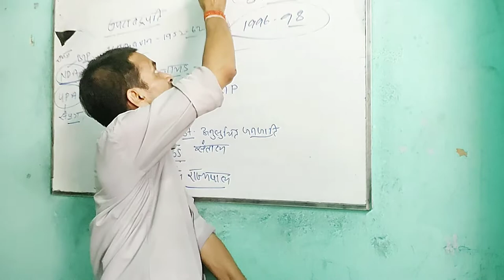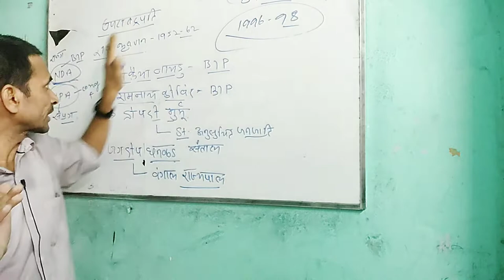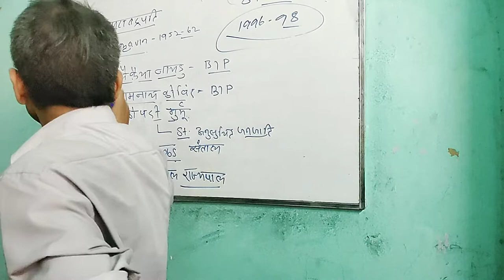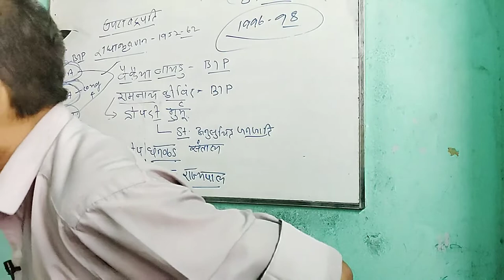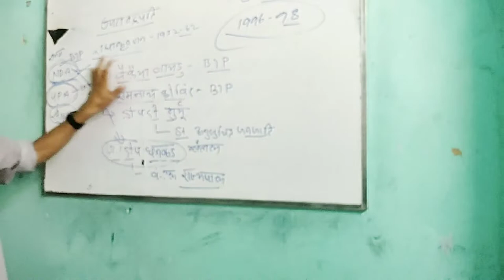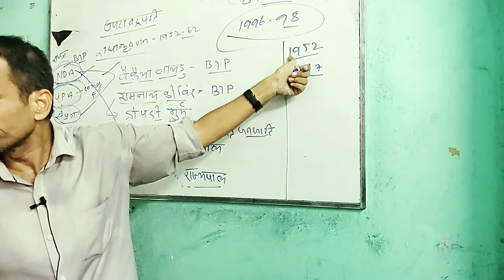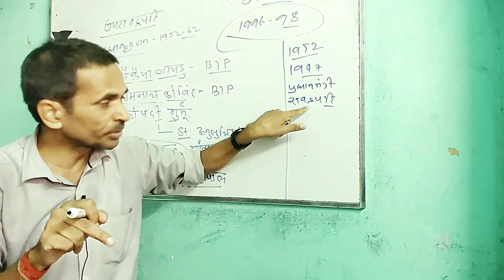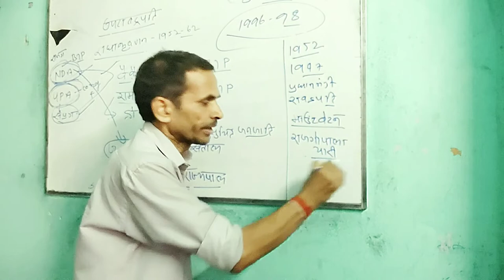the president / Markanday Mission